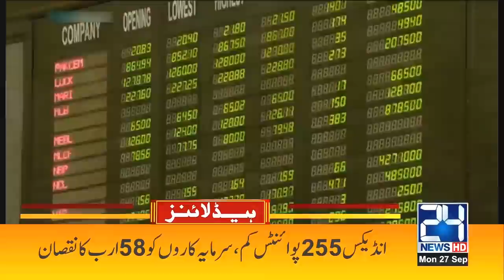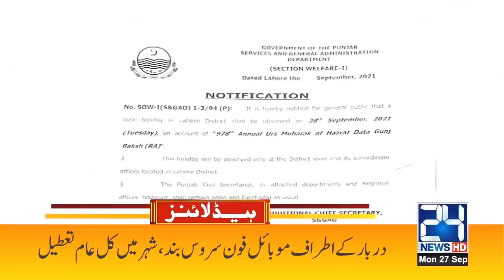No Mobile Service No Petrol Army Calls l 9pm News Headlines | 27 Sep 2021 | 24 News HD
24 News HD is one of the leading news channels of Pakistan bringing you the latest current affairs from Pakistan and around the world.  Live National Assembly and Senate Session.